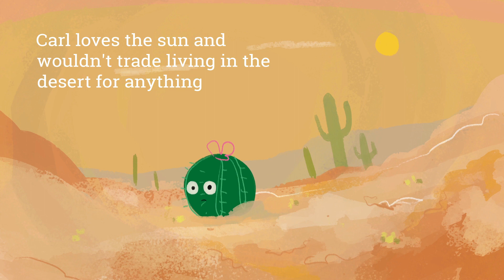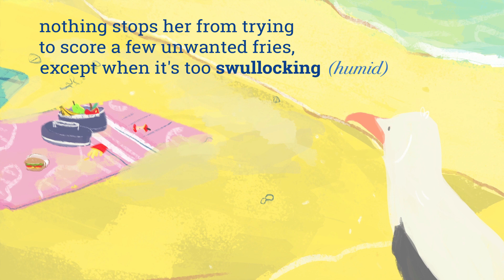Intriguing Weather Words You Need To Know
Haboob? Williwaws? Do you know these weather terms? Let our animated video be your guide.

Weather and climate are intimately linked, but do you know what sets them apart? If you have a cloudy understanding of the differences, we can shed some light on the meanings of both terms: